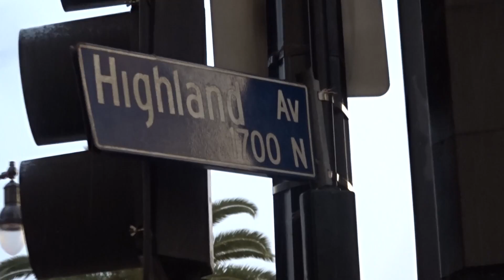OSCARS PREPARATIONS RAIN IN HOLLYWOOD CA FEB 20, 2019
RAIN IN HOLLYWOOD